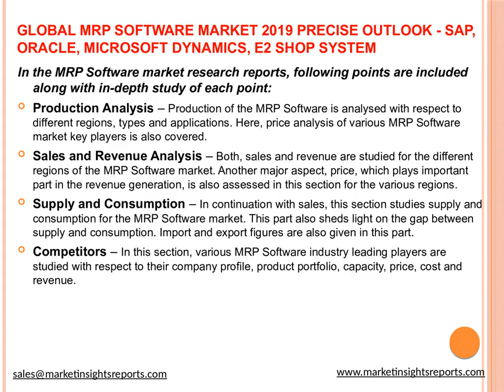Global MRP Software Market 2019 Precise Outlook SAP, Oracle, Microsoft Dynamics, E2 Shop System